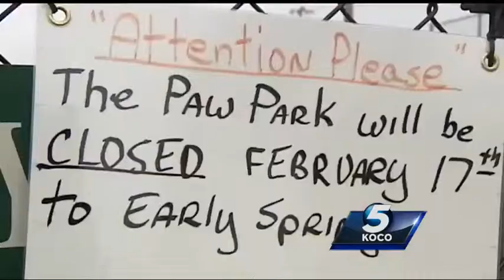Oklahoma City dog park closes suddenly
Hundreds of people have shown up at Paw Park by Lake Hefner, only to find the gates locked and the park closed. The closing came as a surprise to many people.